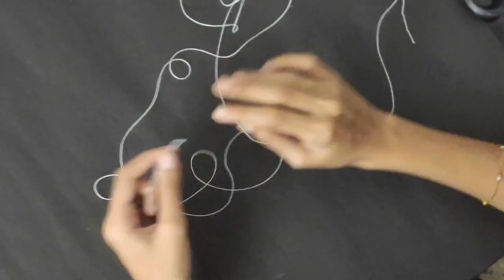Namk easy aayi oru video background set cheythaloo? Watch this till end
comment cheythal mathittoo.

Entte brotherntte channel annu " Fplay!!! "